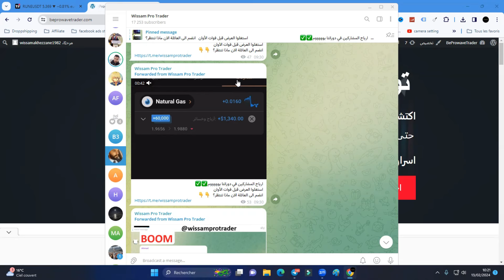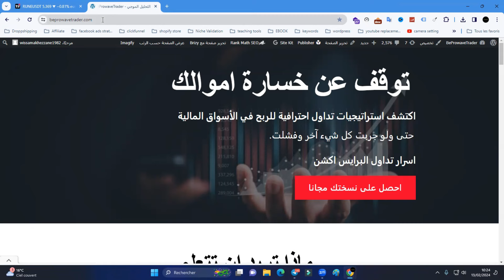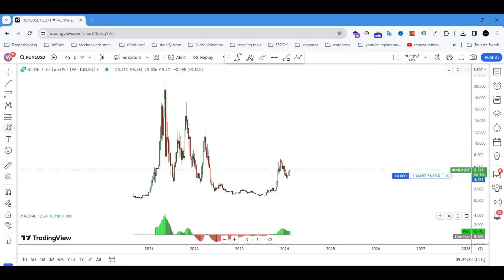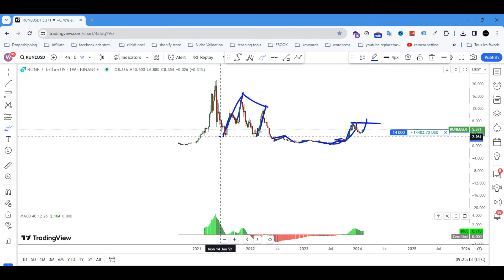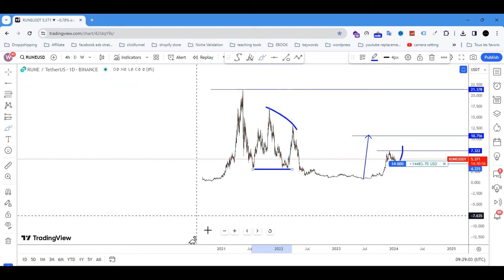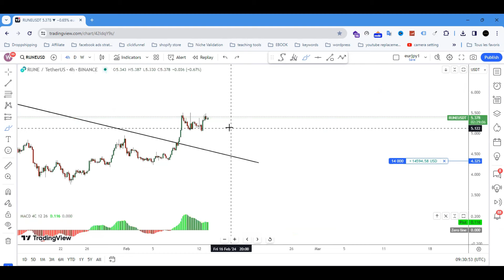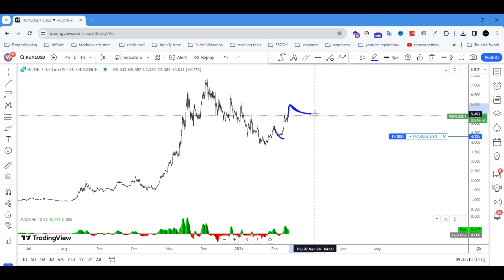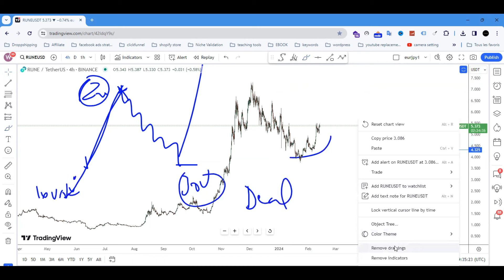rune analysis / تحليل كامل للعملة الرقمية رون مع مختلف السيناريوهات المحتملة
👈افضل بروكر في العالم العربي

اكتشف أسرار تحليل ا Rune ! في هذا الفيديو، ستتعلم تحليل rune بدقة وفهم الاتجاهات السعرية بشكل دقيق. انضم إلينا الآن لكشف أسرار النجاح في عالم العملات الرقمية! 💰📈